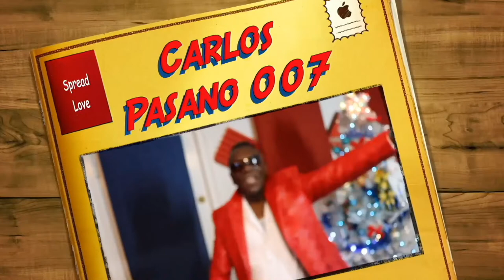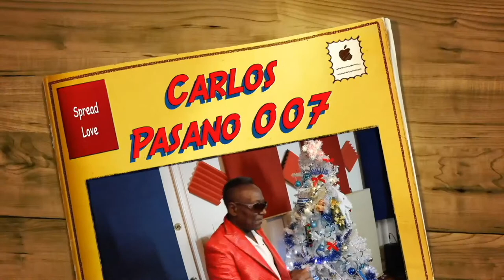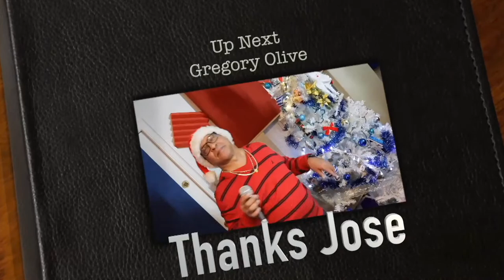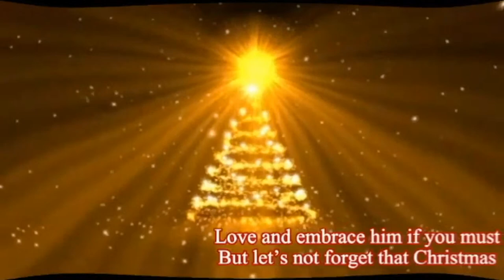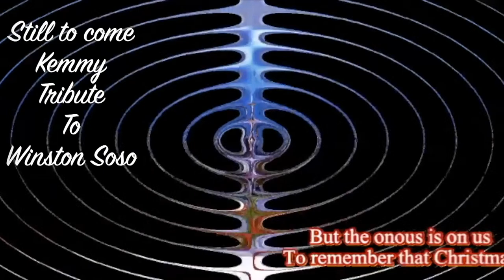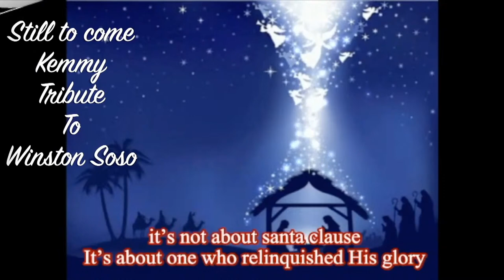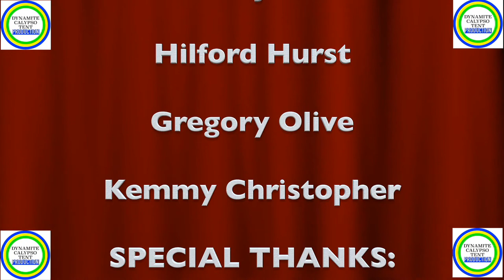DYNAMITE CALYPSO TENT PRESENTS - A HOLIDAY SPECIAL 2021